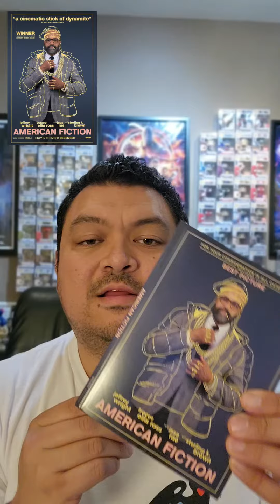Review: American Fiction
Review of American Fiction starring Jeffrey Wright. Directed by Cord Jefferson.